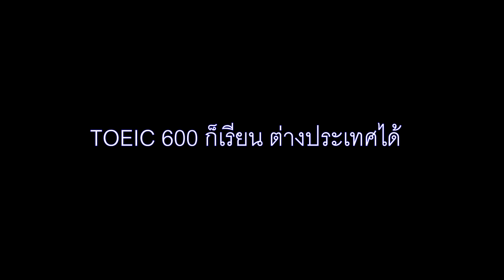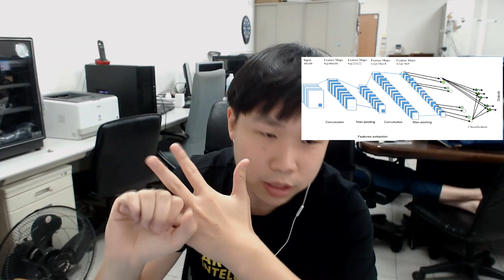ไม่เก่งอังกฤษก็เรียนต่อต่างประเทศได้จบแล้วได้งานด้วย(TOEIC 600) ไต้หวัน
@5.50 พูดว่า ภาษาอังกฤษไม่ถึง
มาดูว่าตัวเองพูดเร็วไป 55+
ได้ทุนค่าเทอมเต็มจำนวน
จริงๆ โปรเจคจบ ก็มีผลต้องการเรียนต่อนะ แต่โปรเจคจบของผมไม่ได้ว้าวอะไรเลยไม่ได้เมนชั่นถึงนะครับ